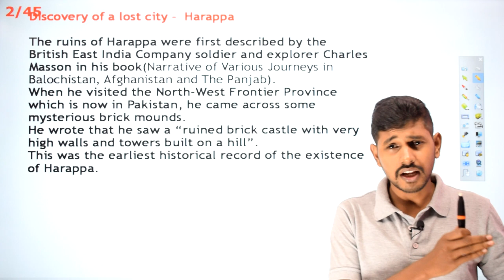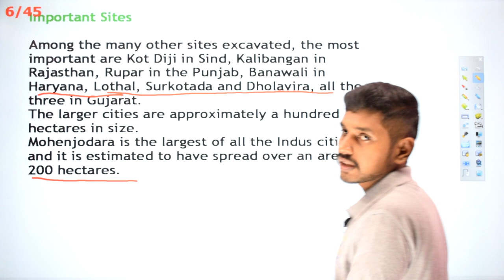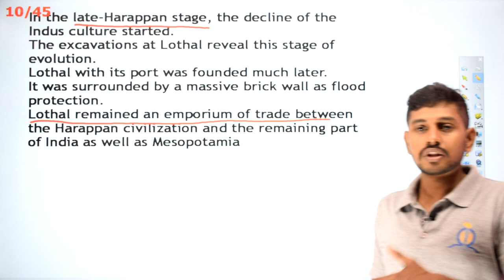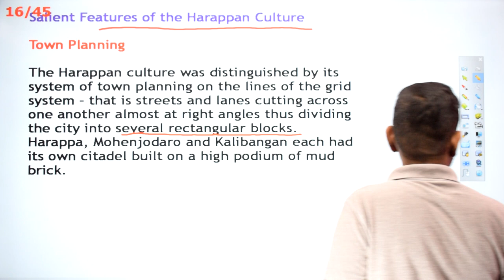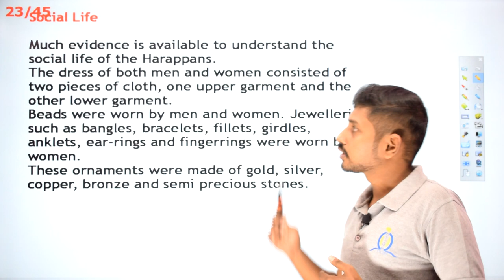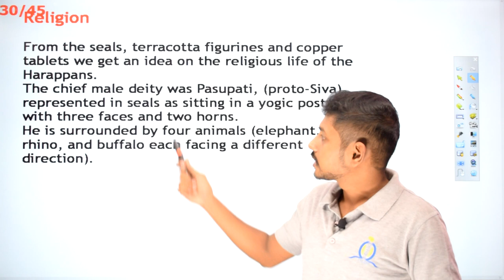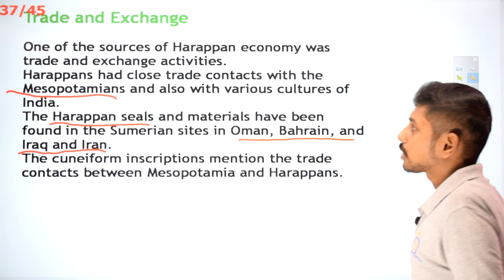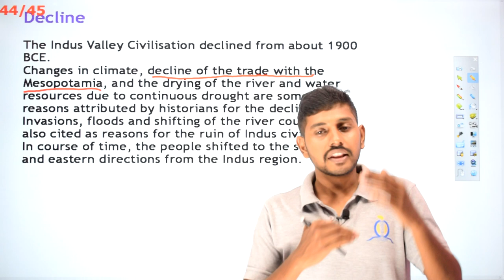Indus Valley Civilization Ancient History by Barath | TNPSC Group 2 & 2A (Revised 2019 Syllabus)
In this video we cover the History Topic of Indus Valley Civilization  related to TNPSC revised 2019 syllabus

HighQ study provides, daily notes and topics with explanation, which helps the aspirants to gain knowledge in Ancient history in one go.
We will cover all the TNPSC syllabus (as per latest syllabus released on october 1st, 2019) oriented topics in Ancient history of Tamil nadu and as well as Ancient History of India.